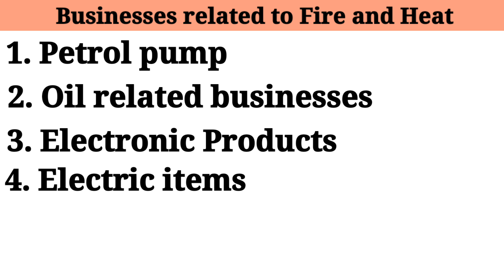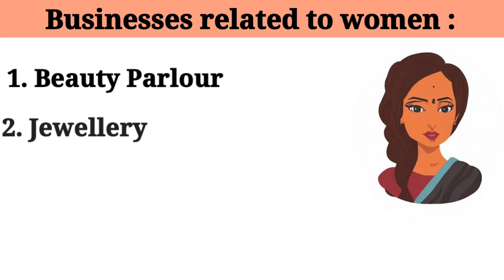व्यवसाएं जिन के लिए दक्षिण-पूर्व अनुकूल है ~ Businesses for which Southeast entrance is favourable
Watch below videos to understand this topic in detail /
यह विषय विस्तार से समझने के लिए निचे दिए वीडियो को देखें :

08 - ShubhVastuAnswers
Answers to the most common doubts that many of us have in our mind when we start checking Vastu of our house/workplace.

09 - SHORTS
Short video less than 1 minute